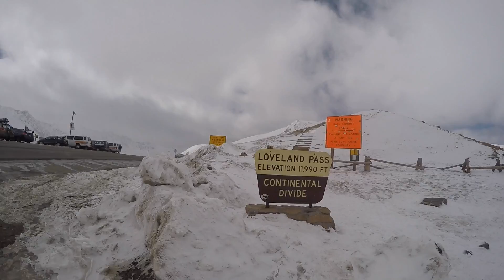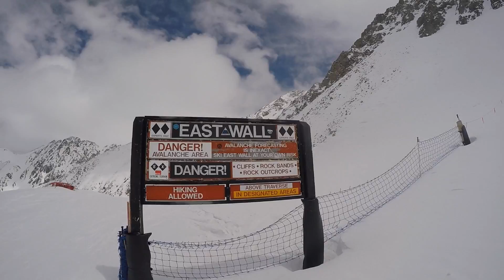4/28/16 A Basin